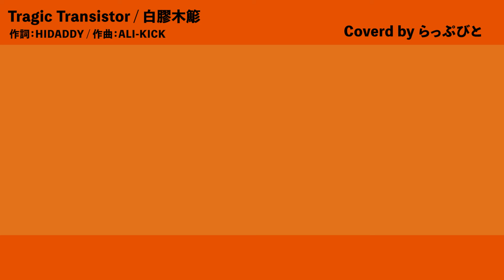【歌ってみた】Tragic Transistor - 白膠木簓 (ヒプノシスマイク)【らっぷびと】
ヒプノシスマイク オオサカディヴィジョン"どついたれ本舗"の
白膠木簓ソロ曲「Tragic Transistor」を歌わせてもらいました！
作詞作曲の時点で間違いないこの楽曲、歌ってて楽しすぎました。

「Tragic Transistor / 白膠木簓」
作詞：HIDDADY
作曲：ALI-KICK

◆らっぷびと◆
自称『日本一ラップの上手い"ニート"』らっぷびとです。
│Rapstar Ent. 代表│ORIGAMI Ent. 副代表│
│World Wide Words 主催│びとぶれ 主催│

2020年より本格始動したUUUM所属のらっぷびと×TATSUMAのユニット。
アレンジ楽曲を投稿してるので聴いてみてくださいな。

◆らっぷびと Release Info◆